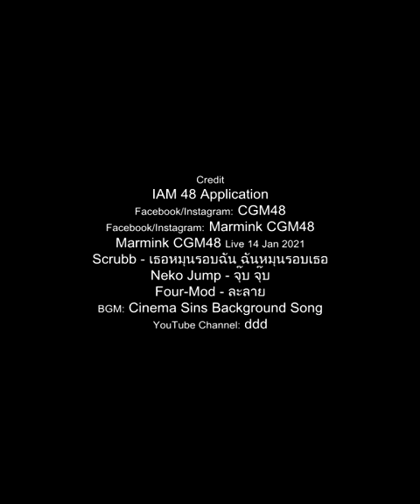43.7 จุ๊บๆ | Marmink CGM48 [LIVE]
• See You The Series Side Stories ep.รักนะยัยมนุษย์ดาวอังคาร - 43.7 จุ๊บๆ

          Marmink CGM48 Live on iAM48 application 14 Jan 2021